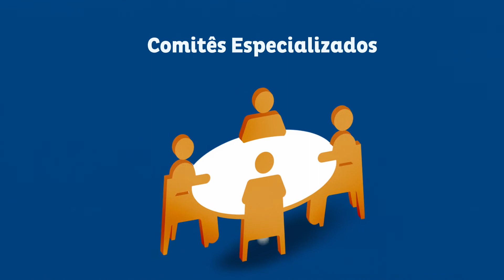Filme Institucional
História
A Associação Catarinense de Supermercados (Acats) foi fundada no dia 17 de fevereiro de 1972 nas dependências da Sociedade Harmonia Lyra, região central de Joinville. Pedro Bencz foi eleito por aclamação como o primeiro presidente.  A preocupação com o crescimento do setor através do aprimoramento da mão de obra das lojas de supermercados, intercâmbio com centros maiores, atuação regionalizada, representação econômica e defesa dos pleitos comuns aos supermercadistas, sempre foram, desde o início, os objetivos da Associação.